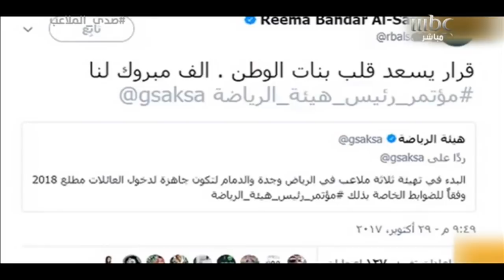شخصية العام الأميرة "ريما بنت بندر بن سلطان" تتحدث عن التحديات الرياضية النسائية